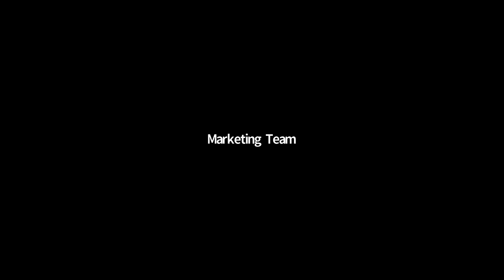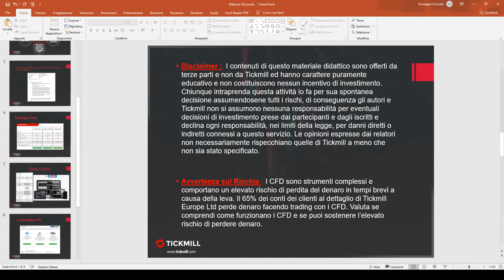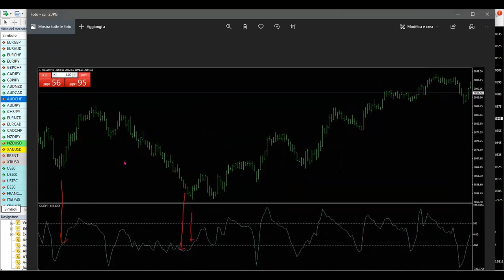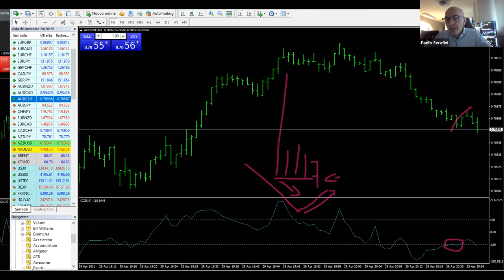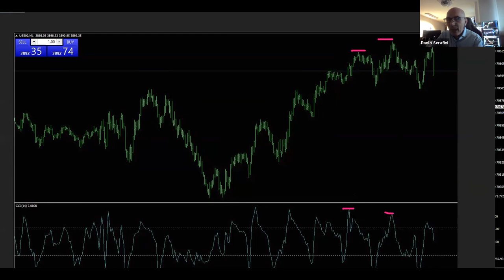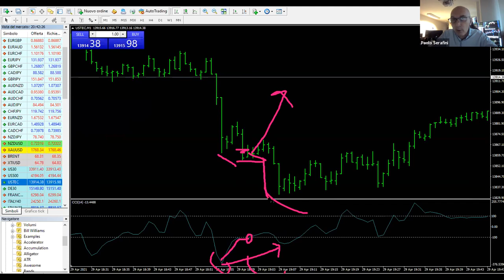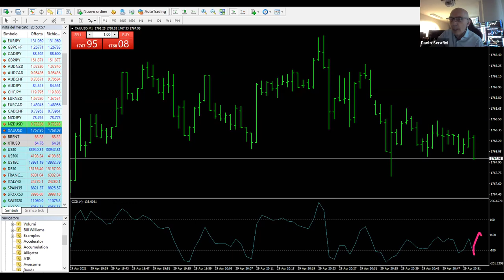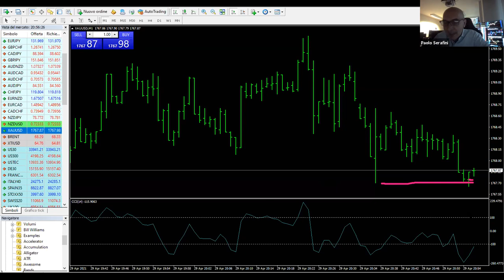La giornata tipo di un trader professionista (29/04/2021)